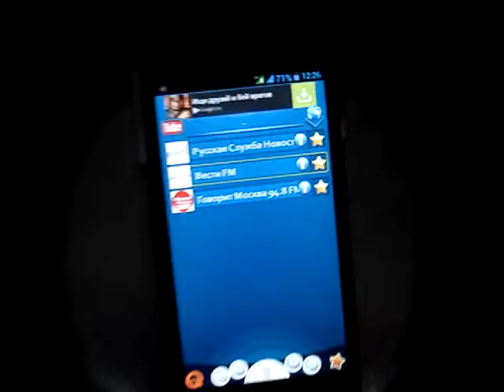2014.12.10 Слушаю @MedvedevRussia @vesti_fm vestifm internetradio из кастрюли.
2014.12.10 Слушаю @MedvedevRussia @vesti_fm vestifm internetradio из кастрюли. Электричество отключили.